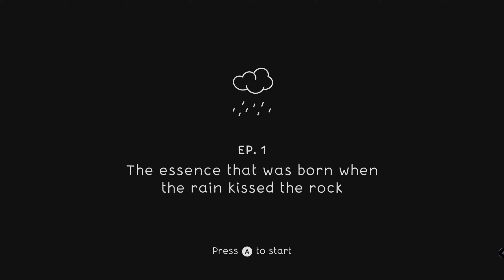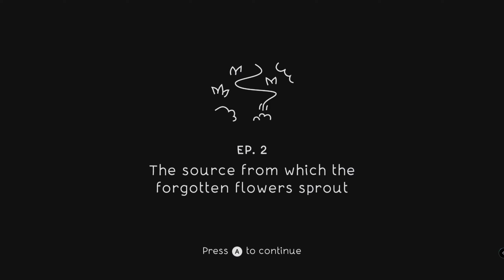Naiad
Consegui jogar a demo de Naiad no festival "Vem aí" da Steam. Jogo indie com quabra cabeças e ótima concepção de arte.